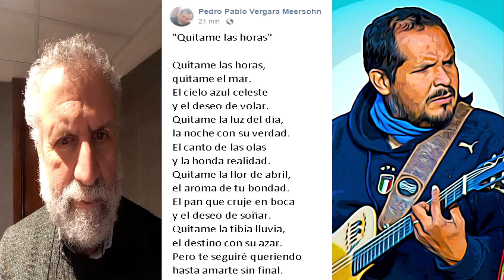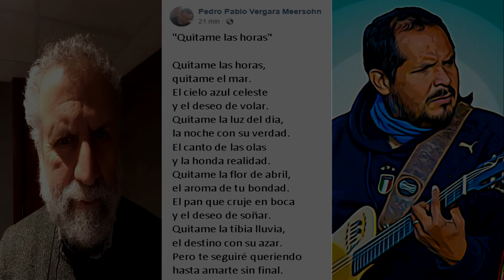Quítame las horas - Vergara Meersohn/Gonzalez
Quítame las horas